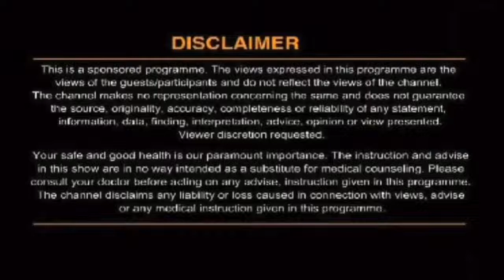बवासीर का घरेलु इलाज क्या है ?